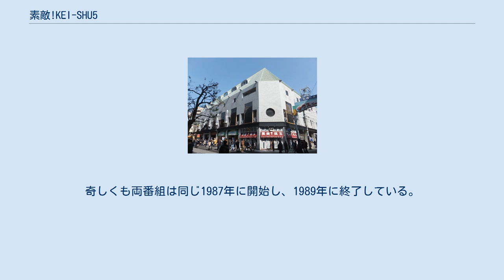素敵!KEI-SHU5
『素敵!KEI-SHU5』（すてき けいしゅうファイブ）は、1987年11月2日から1989年3月17日まで関西テレビで毎週月曜 - 金曜 17:00 - 18:00に放送されていたバラエティ番組である。
 フジテレビの帯番組『夕やけニャンニャン』が1987年8月いっぱいで終了したのを受け、関西テレビと吉本興業がこの時間帯を使ってスタートさせた平日夕方の帯番組である。
当時なんばグランド花月内にあったNGKホールからの公開放送。
司会は圭・修が務めていた。
 1988年11月当時のスポーツ新聞の記事によると当時5%前後の視聴率を維持していたが、程なくして低下し、番組は1年4か月で終了した。
 同時期に放送されていた毎日放送「4時ですよーだ」は吉本興行制作、公開生放送の帯番組、若手芸人中心の編成と共通項が多く、放送時間も「4時」の放送終了直後の午後5時から「KEI-SHU」が放送されていた。
司会の圭・修も元々は「4時」にレギュラー出演していたが、本番組の開始に伴い降板・異動となっている。
「4時」を収録していた心斎橋筋2丁目劇場と本番組を収録していたNGKホールは徒歩15分程度の距離で、出演の掛け持ちが行われており、特に後期は番組のテコ入れのため「4時」のレギュラー出演者が多数「KEI-SHU」に投入された。
「4時」側も司会のダウンタウンが東京での仕事が多忙になり出演時間が減少していた事情から、「KEI-SHU」に出演していた130Rや石田靖などが「4時」に異動している。
奇しくも両番組は同じ1987年に開始し、1989年に終了している。